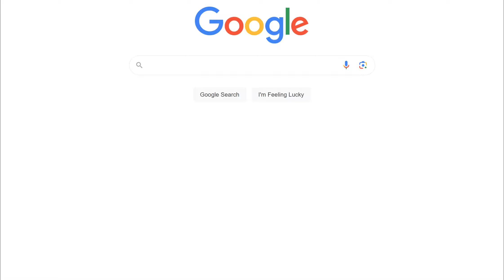wordpress website manager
This is a video to support the article about wordpress website manager